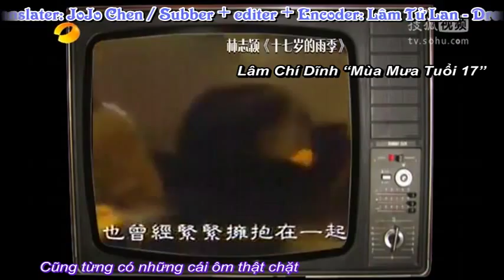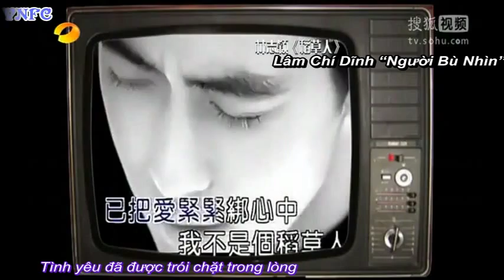[Vietsub] Show Thiên Thiên Hướng Thượng 05.07 part1